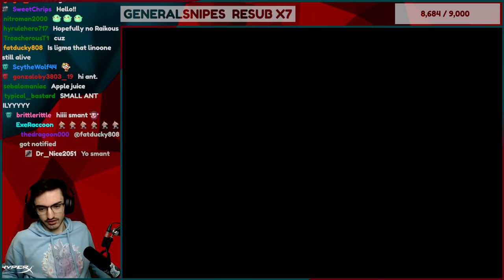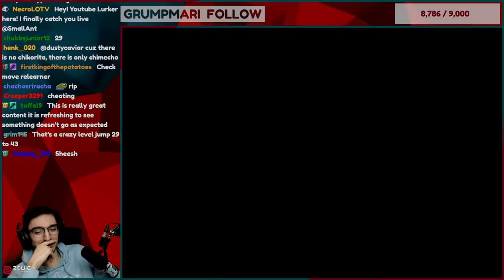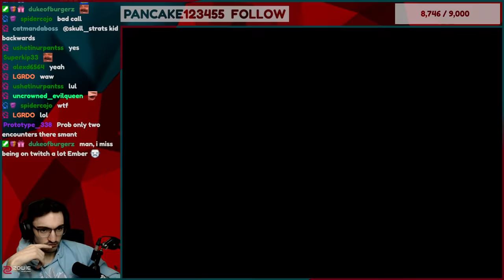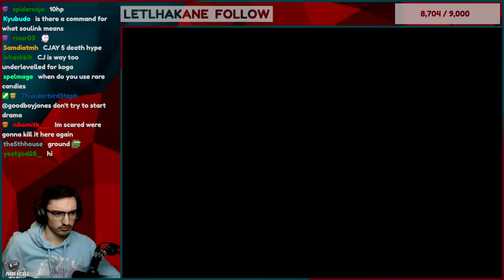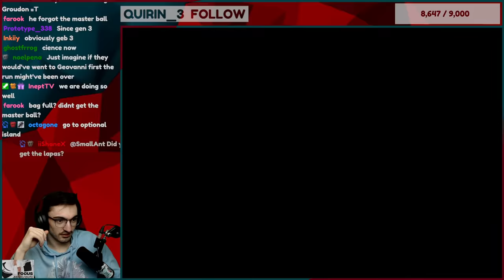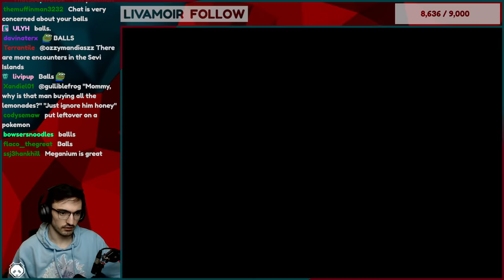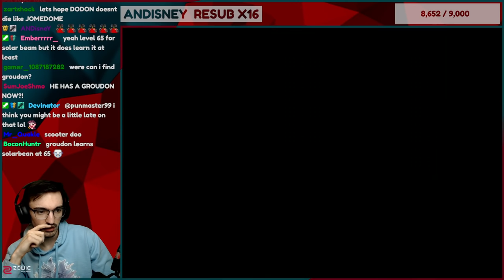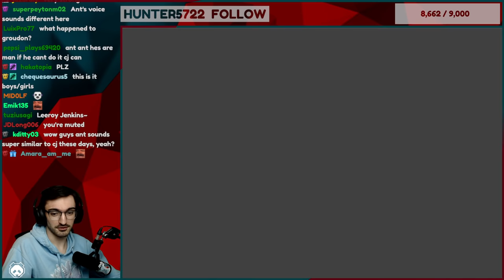2 Player Nuzlockes have never been this CLOSE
@cjya and I attempted another 2 player Nuzlocke.